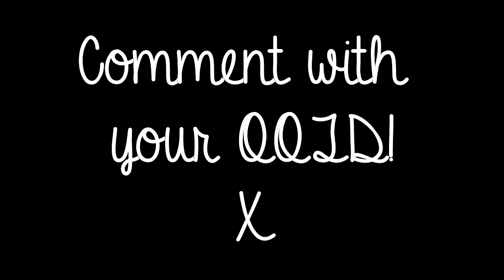Outfit Of The Day | Thrift Shop Meets High Street!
A unique and quirky outfit of the day, inspired by fall/autumn colours & mixing thrift store finds with high street & department store fashion!

Please comment with YOUR OOTD :)

What I'm wearing:
Rocket Dog black ankle boots (Schuh)
Unique Boho Dress (Free People) bought from a Thrift Store for €4!
Romantic/autumn red top (Love Peace Hope) from TK Maxx
Owl Earrings  (New Look)
Butterfly Hair Clip (H&M)

This is dedicated to CutiePieMarzia, who is inspiring me to choose much more weird and exciting things to wear!

***Thrift Shop Store Op Charity Cheap Cute Quirky Weird Romantic Fall Autumn Inspired Clothes Random Cozy Irish Today Unique Individual Boho Rocket Dog TK TJ Maxx Ireland OOTD Owl Earrings New Look Melanie Murphy Empower Studio Clothing What I Wore Cats Kittens Vlog secondhandladen mercatino dell'usato unique boho dress***